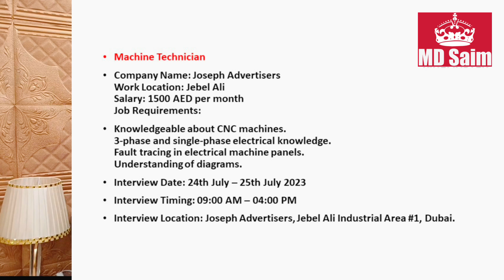Free Walk In Interviews In Dubai Abu Dhabi 2023